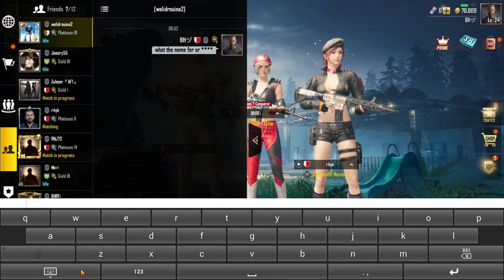Mohammed Shehab Live Stream